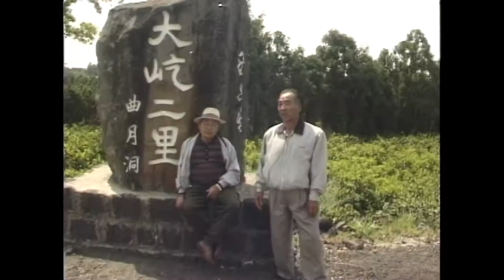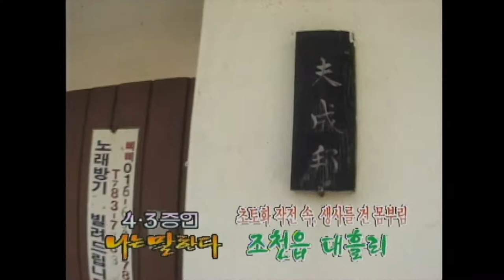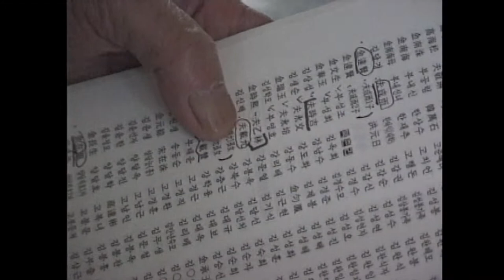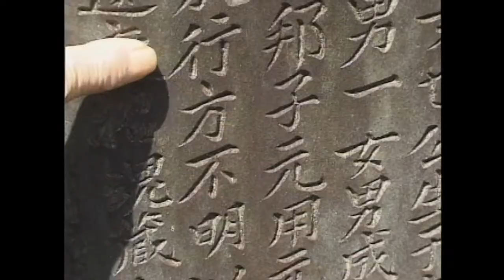[제주 4.3 그날의 기억] 4.3증언 _ 조천읍 대흘리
4.3증언 _ 조천읍 대흘리
   [집단학살 관련 증언]